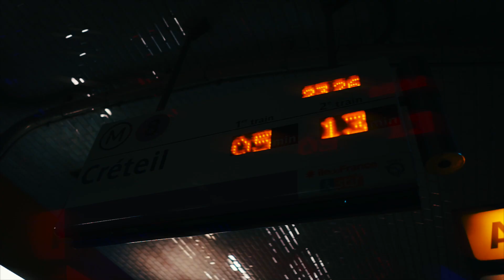Focus Musiciens du métro #2: Gaité et douceur franco-géorgiennes avec Théko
Depuis décembre 2017, Théko embarque dans son univers poétique et décalé les voyageurs du métro.
- Captation et montage : Morgan Eloy
- Pour l'association des musiciens du métro parisien / @Musiciensmetro (Twitter) / @Musiciensdumetro (Instagram) / Asso des musiciens du métro (Facebook)